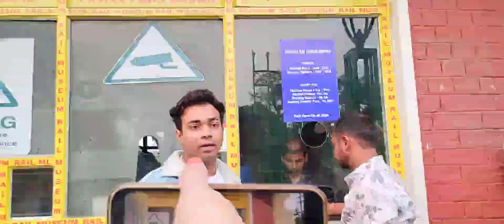Aaj hua challenge wo bhi Rail museum me😂| Ammi kahan gayab ho gyi?😱| Railways Museum At howrah_#vlog